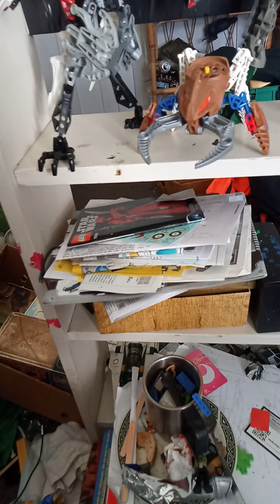Bionicles of 2020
Here are some mocs of mine that have survived till 2020